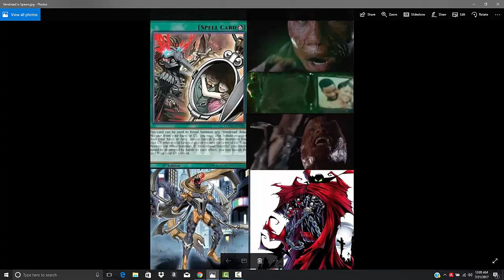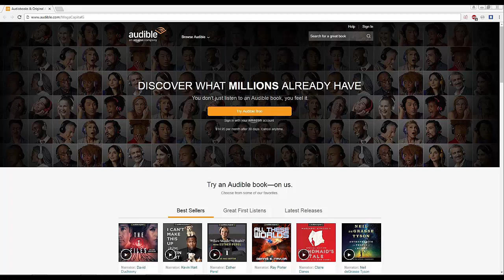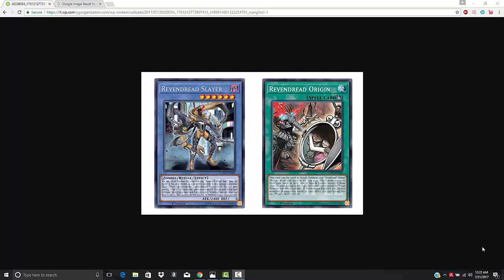Vendread Slayer is actually Spawn ?!?!